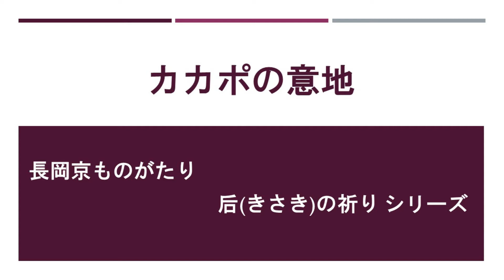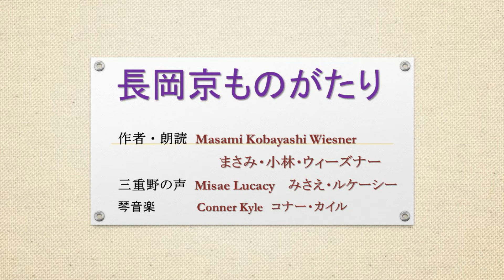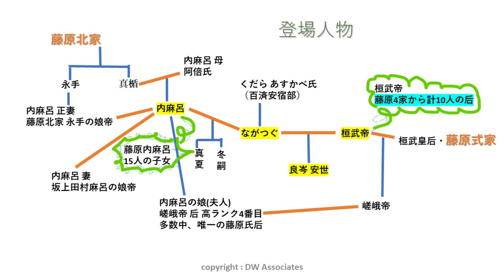【作者朗読】カカポの意地、古代長岡京、桓武帝の朝廷の意地っ張りの后が南国の飛べないオウムの母のように生きた。藤原氏北家の出世頭、造平安京使となる藤原内麻呂が17才で迎えた妻、永継が、帝の子を産む。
古代長岡京の桓武帝の後宮には、数百人の女性がいた。藤原氏4家からの后は、6人、いずれ合計で10人を数える。非藤原系の各名族からも姫たちが入内した。中で、正式に迎えられなかった妻が、百済の永継で、後宮の事務女官とは違い、位が低く、女嬬で、手足を使う作業についていた。いずれ後宮内で出世して、内助の功を発揮してくれるかという若い夫の期待は、思わぬ形で実現した。永継は、勤めはじめて数年のうちに帝の子を出産した。内麻呂と、内麻呂の間にできた二人の男子はトントン拍子で出世してゆくが、帝の子は、親王宣下を受けることがなく、母の永継も従7位どまりであった。さて、その裏にはどんな事情があったのだろうか。